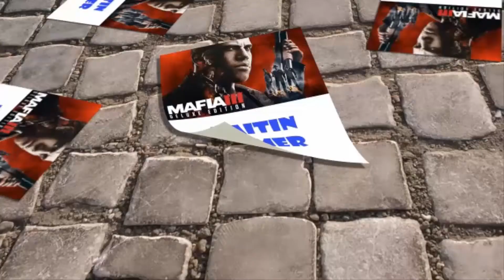MAFIA 3 | ME SIENTO TRAICIONADO | latino español | EP #4 y 5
Hoy traemos dos misiones la primera  "Caéran por si solos" y la segunda "No acaba nunca".

Solo espero que le guste, dándole like y subiré mas episodios cada 2 o 3 días dependiendo de los like de ustedes vamos al juego...

NOS VEMOS EN EL PRÓXIMO VÍDEO BYE.